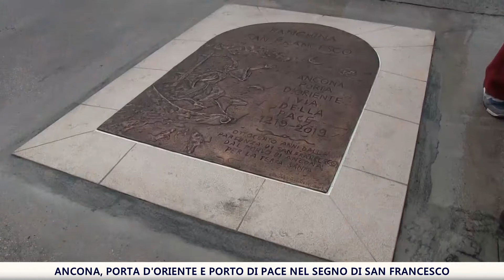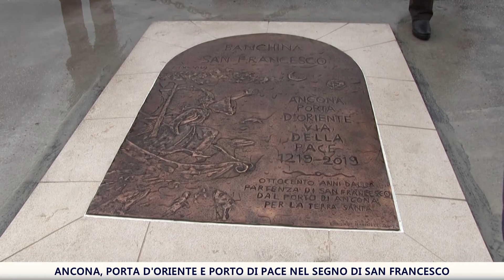Porta d'oriente nel segno di San Francesco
L’immagine raffigura San Francesco a bordo di una barca che parte da Ancona, porta d’Oriente e via della pace il cui simbolo è la colomba, nell’incontro con l’altro e con la natura che ci circonda: ecco il bassorilievo posto come pietra d’inciampo alla banchina dedicata al Santo, negli 800 anni dalla partenza di quel viaggio verso la Terra Santa al Porto Antico - Ancona.